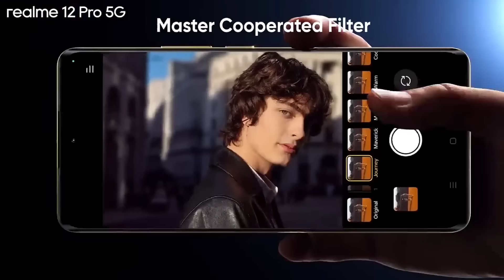Dhamaka Offer 🔥 ₹19,499 Mei Best Camera Allrounder Smartphone | Best Camera Phone | Best Under 20K 🔥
Hello Guys Aj Ki Iss Video Mei Meine Apko Best Smartphone Deal Bataya Hu Under 20000 & Apne Honest Opinions Apke Sath Share Kara Hu 👍